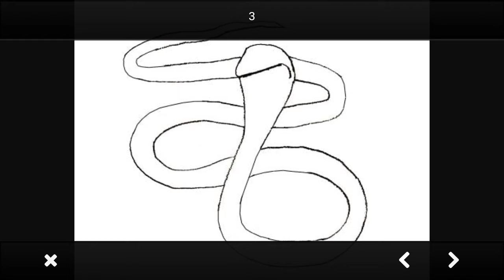Make A Picture Of snacks